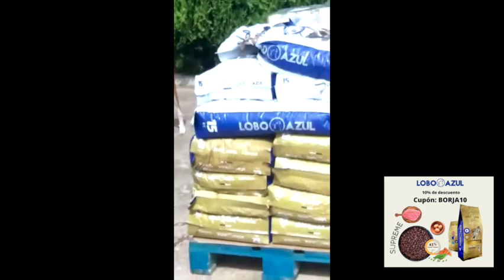EL CASO DE NERYS Y NOA (SPOILER)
Os dejo un spoiler del caso de Nerys (pastor alemán) y Noa (dálmata).

¡No os perdáis los siguientes vídeos!